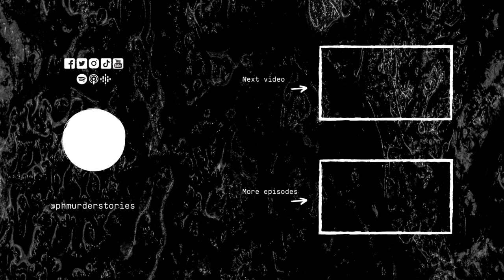The Killing of Alona Bacolod-Ecleo and the Bacolod Family Massacre Part 2 | PH Murder Stories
During the latter parts of the parricide charges against Ruben Ecleo, the case became more complicated than it has already been. In what was considered a twist of events, a 32-year-old man claimed it was not cult leader Ruben Ecleo Jr. who killed and dumped his wife, Alona Bacolod, but claimed that Alona's brother did it.

T H E V E R D I C T F A C E B O O K G R O U P ▸